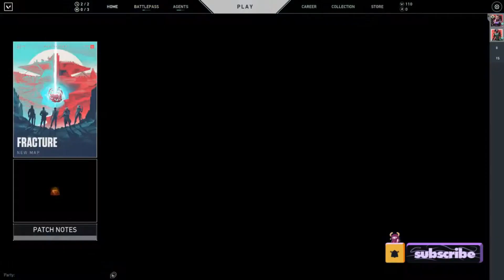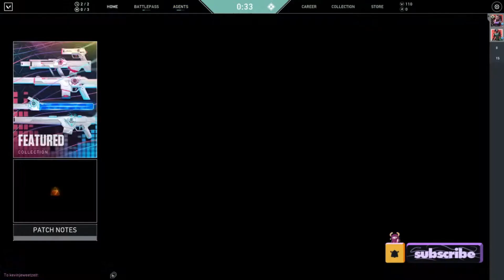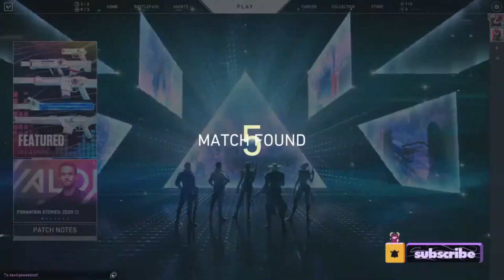ASMR Whispering 1000 Interesting Facts #79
ASMR Whispering 1000 Interesting Facts